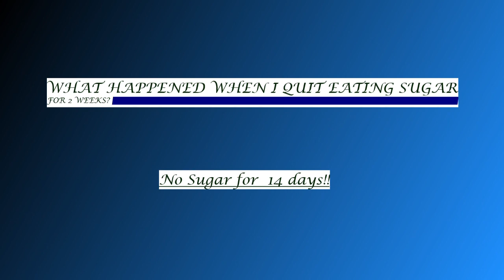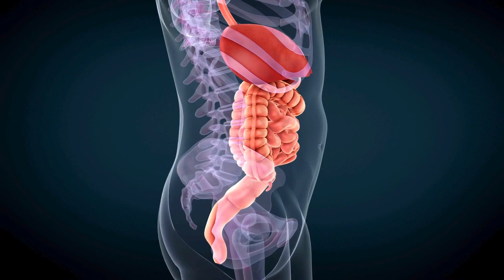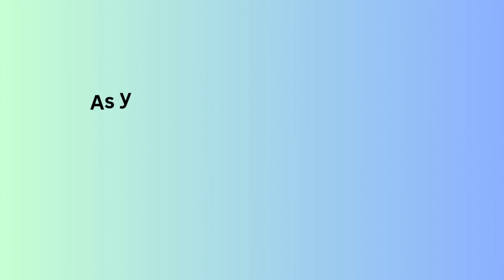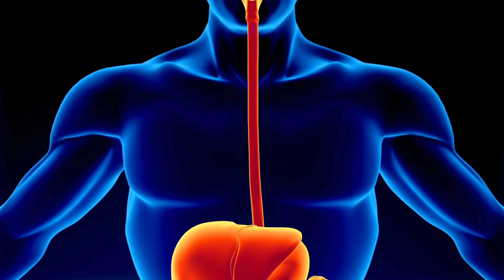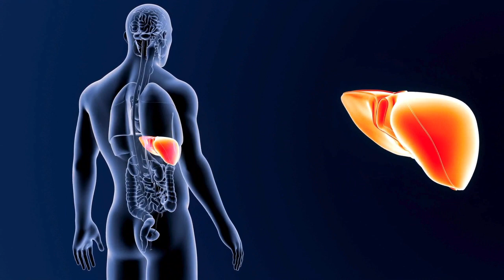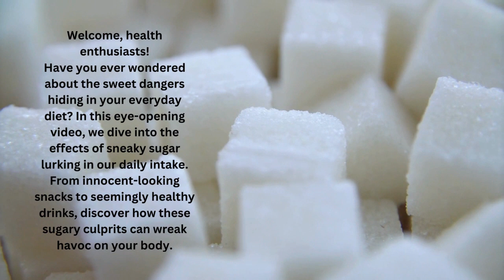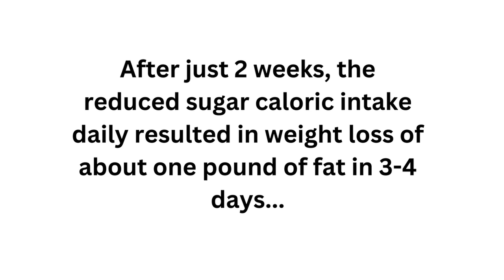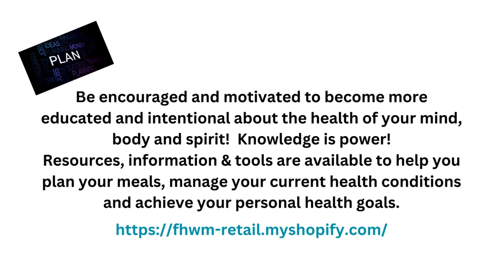What Happened When I Quit Eating Sugar for Two Weeks?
Welcome, health enthusiasts! Have you ever wondered about the sweet dangers hiding in your everyday diet? In this eye-opening video, we dive deep into the sneaky sources of sugar lurking in our daily intake. From innocent-looking snacks to seemingly healthy drinks, discover how these sugary culprits can wreak havoc on your body. Join us as we unravel the mysteries behind excessive sugar consumption and its detrimental effects on your health. Get ready to rethink your sugar intake and make informed choices for a healthier, happier you!